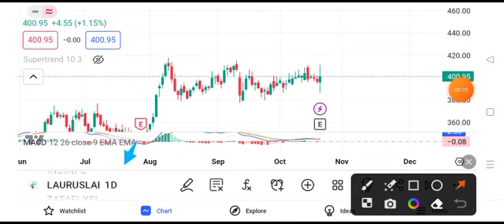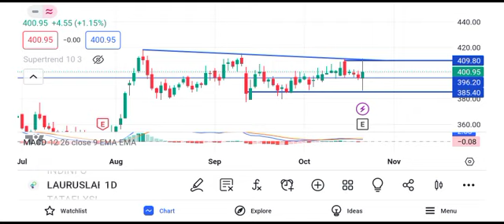laurus labs share news today || laurus labs share latest news today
laurus labs share latest news today,
aurus labs share news today all,
laurus labs share news today alert,
laurus labs share news today allahabad,
laurus labs share news today all news,